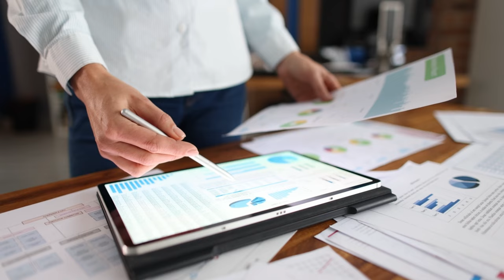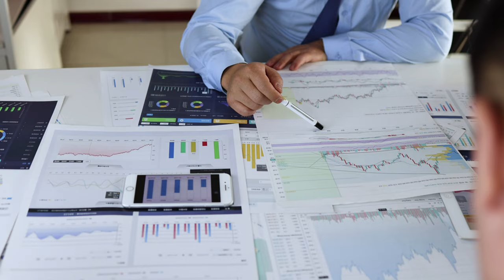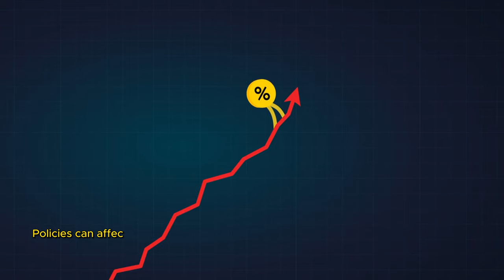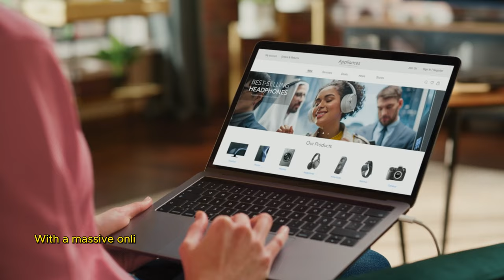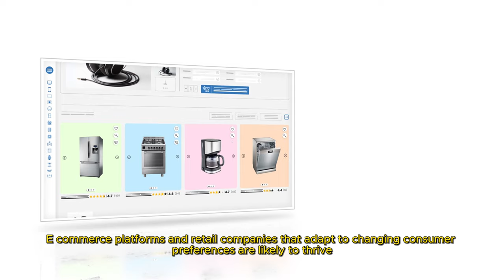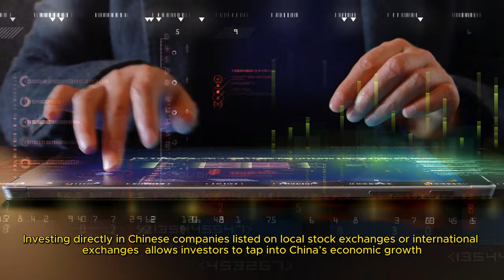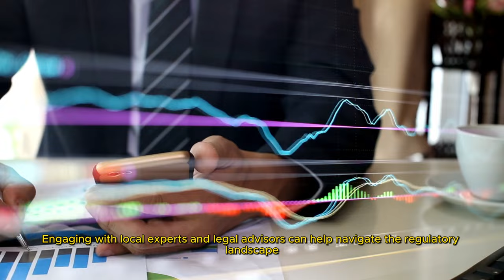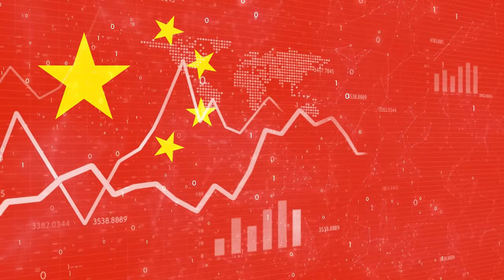Avoid These Investment Mistakes in China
Learn how to navigate the complex world of investing in China by avoiding these common mistakes. Whether you are a beginner investor or looking to enhance your investment strategy, this video will guide you through the top pitfalls to steer clear of. From understanding how to invest in stocks to recognizing the biggest investment mistakes, this video covers everything you need to know to make informed investment decisions. Watch now to safeguard your investments and optimize your portfolio for success in the stock market.